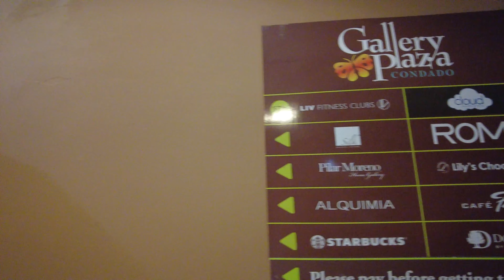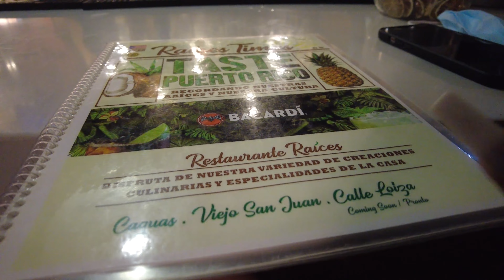PUERTO RICO - Solo Trip!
Hello YouTube, I’m sharing this from my PR trip. The plan was never to go alone but my friend couldn’t go at the last minute and I’m kinda glad I got to go spend time by myself. Truly such ah amazing experience. I’ll be doing a video with tips for PR and adding the second part to this next week.

Xoxo…Zee